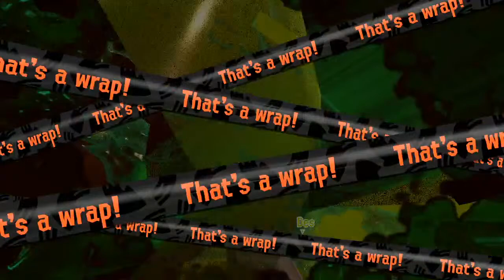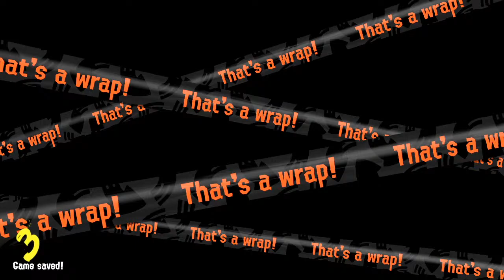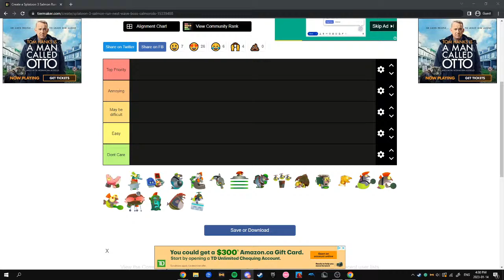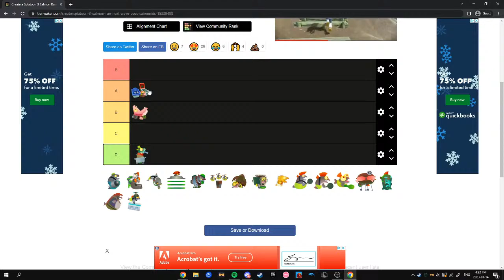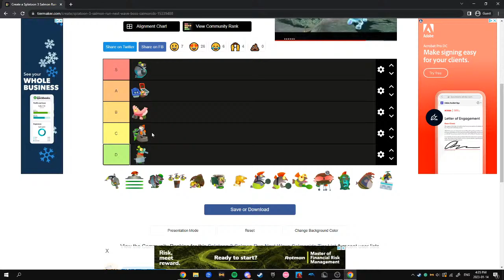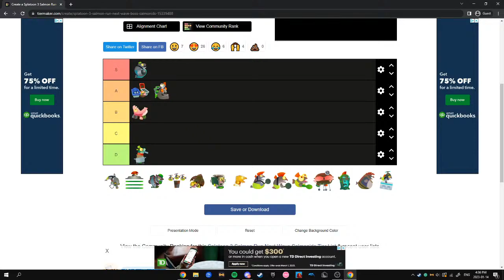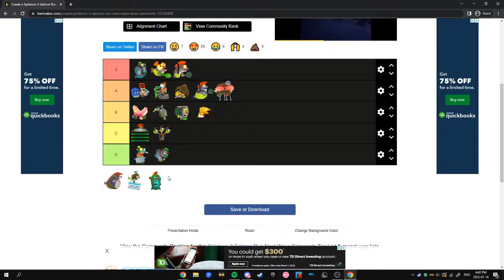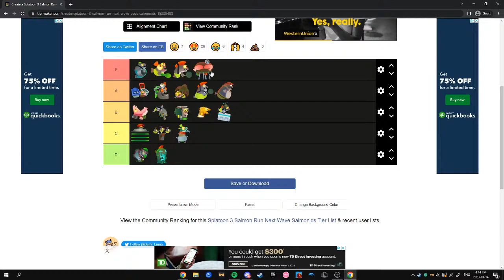The Worst Salmon Run Shift Ever Makes It's Return...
I love it when my video game has an rng mechanic that under certain circumstances can make an already hard match become nearly impossible!!!

Chapters:
0:00 - Freelance
1:13:35 - PROFANITY WARNING COVER YOUR EARS
1:15:30 - Salmon Edibility Tier List
1:29:08 - Absolute Chaos